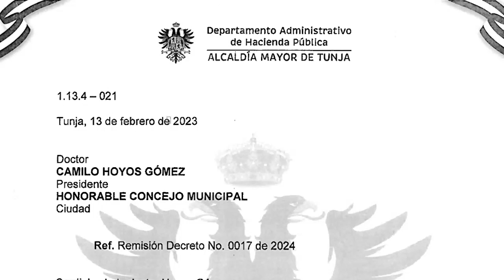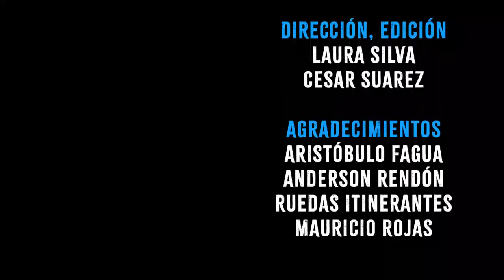La Cultura es La Llave. Capítulo 1. De Vagabundo a Concejal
Bienvenidos, a este espacio político cultural quincenal. La Cultura es La Llave será el espacio de comunicación de la concejal de Tunja Laura Elena Silva Roldán del Pacto Histórico y la Unión Patriótica. En este espacio se dará visibilidad a los eventos mas relevantes del concejo y las acciones comunitarias de esta curul. Gracias por seguirnos